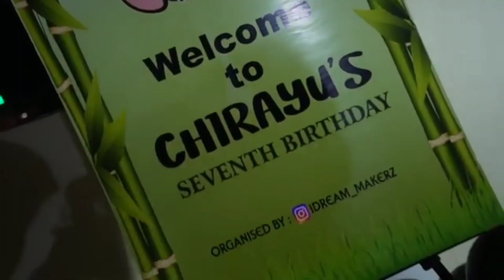Chiku kabirthdayvlog Armaan Malik familyArmaan Malik ki family